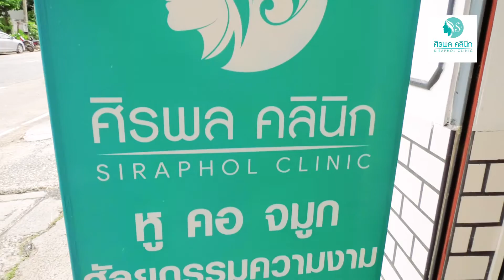ศิรพลคลินิก หูคอจมูก ศัลยกรรมความงาม อุบลราชธานี